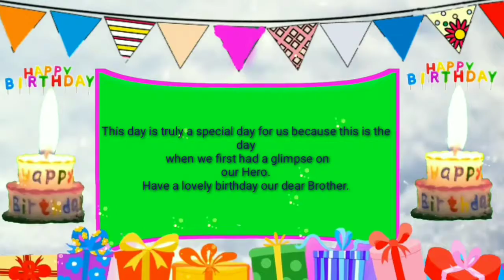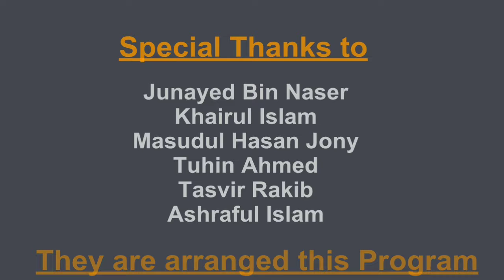নব জাগরণ যুব সংঘ (AWKF) এর সভাপতি মাহবুব আলম মনির কাকার জন্মদিন ২০১৯